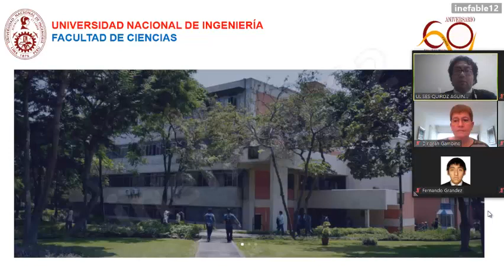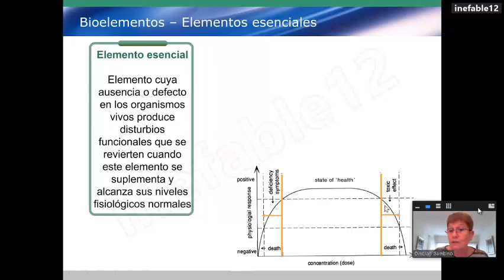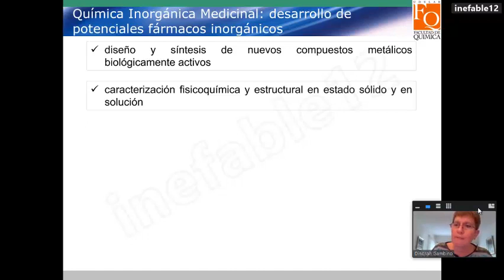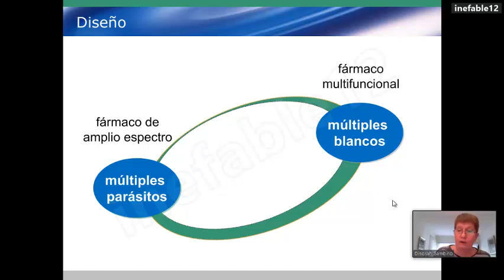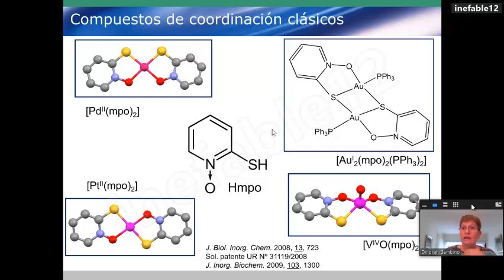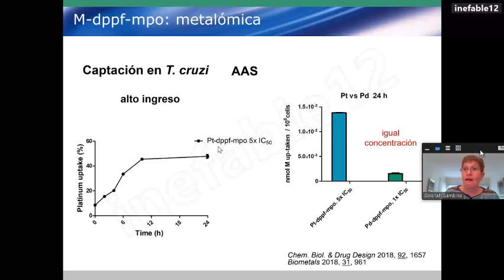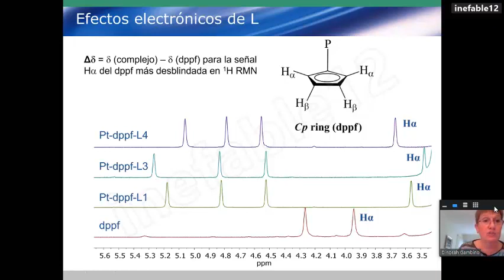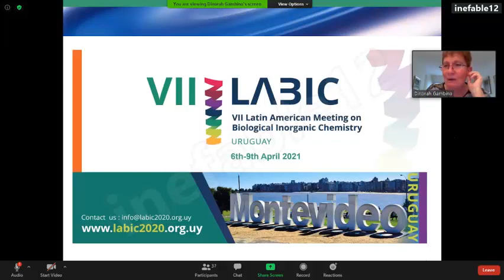Diseño Racional de Fármacos | Dra. Dinorah Gambino | Aniversario 60 FC-UNI 2020